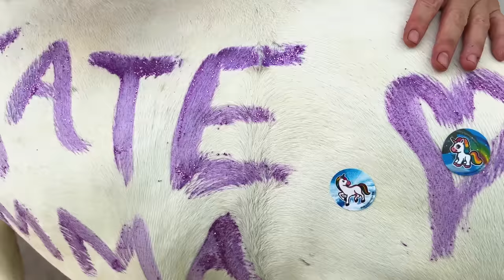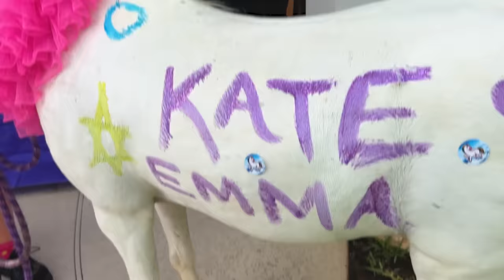Princess Unicorn Ponies for Emma and Kates Birthday!!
Emma and Kate get Princess Unicorn Ponies for their Birthday!!